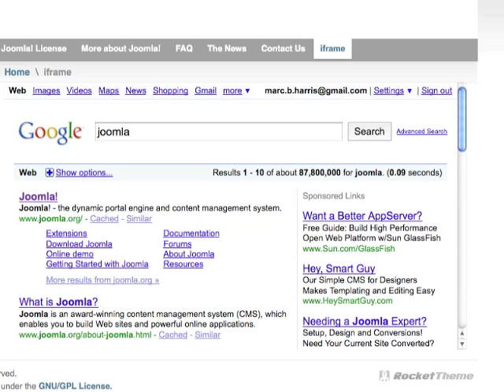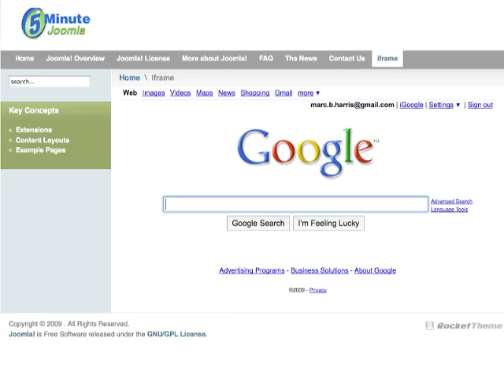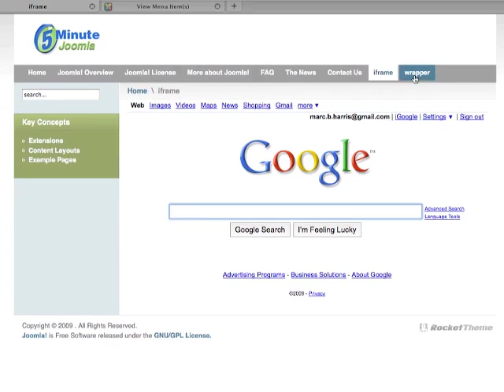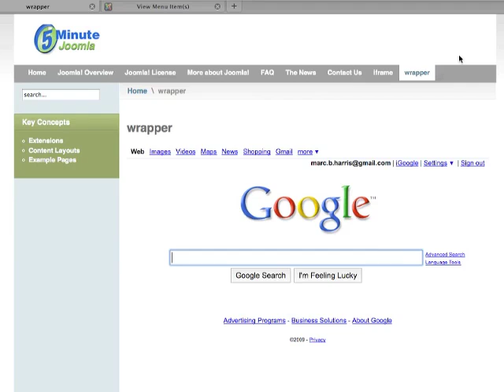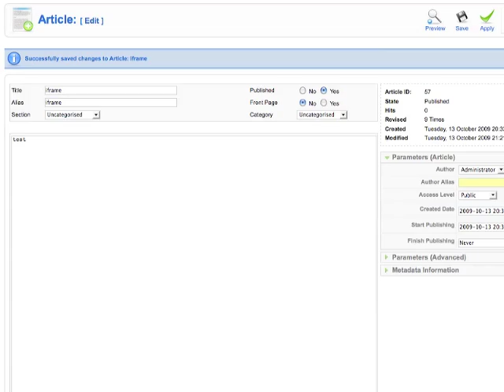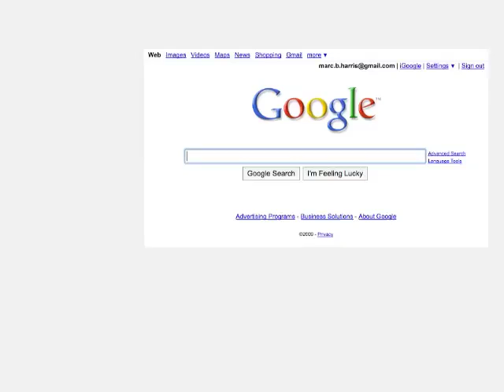Embedding An Iframe in Joomla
You can access lots a great content and include it inside your Joomla website for your visitors. This video tutorial shows you how to use iframes inside your Joomla installation.